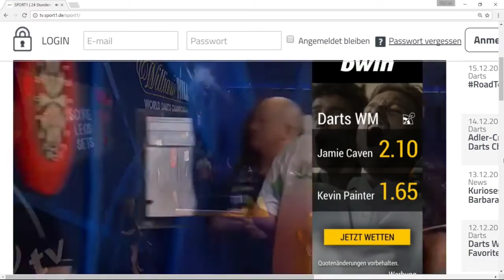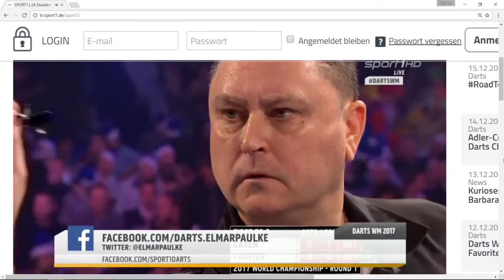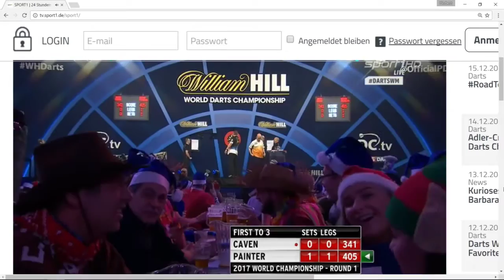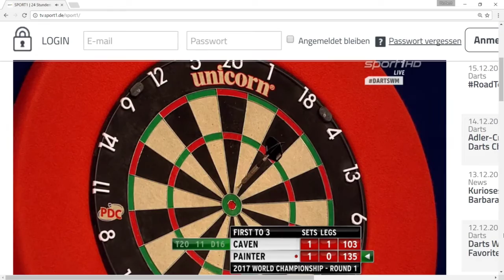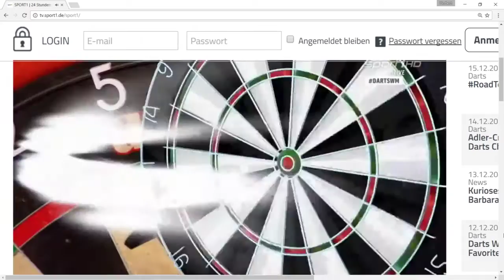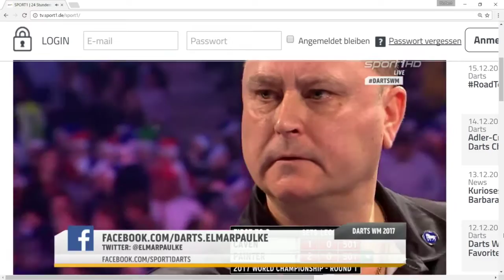Darts WM 2017: First Game Painter vs Caven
Quelle: Sport1